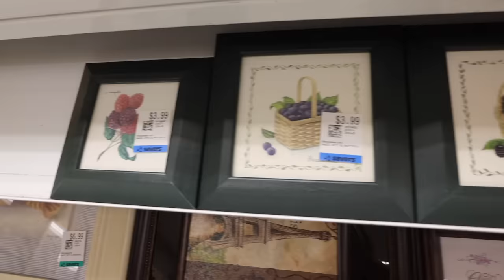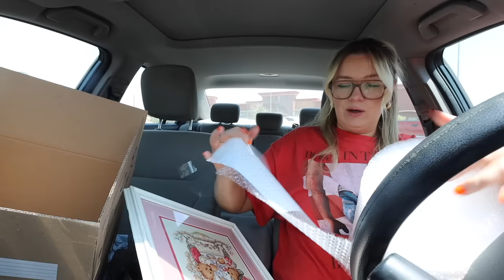a rant on "aging" online